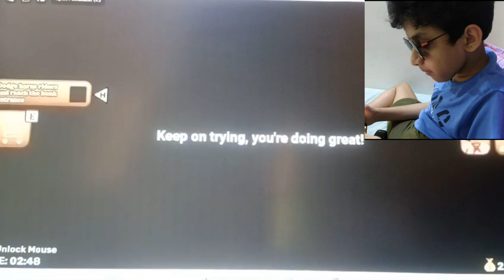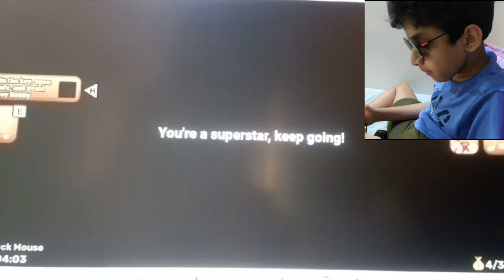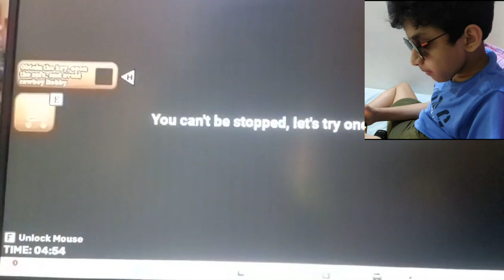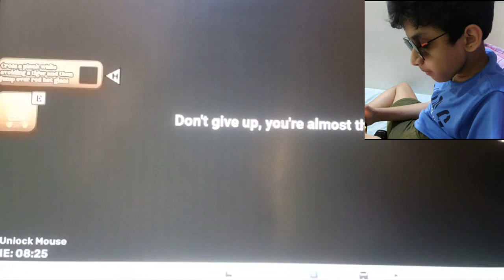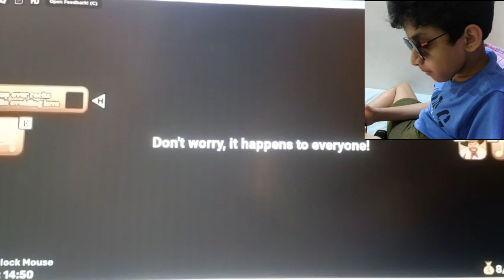roblox angry cowboy